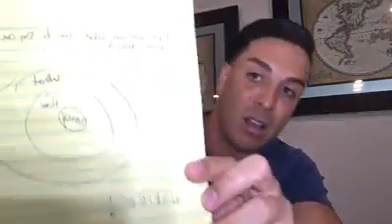Why Do I Do What I Do? Have You Ever Told Your Story? | Calvin Becerra